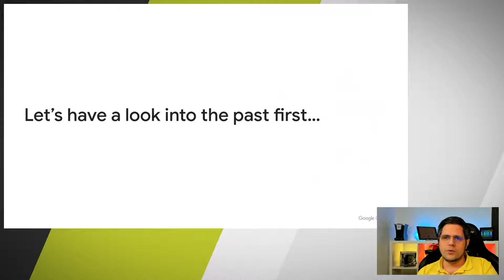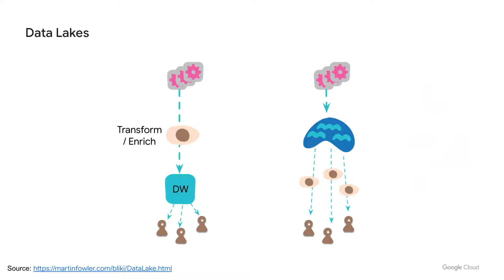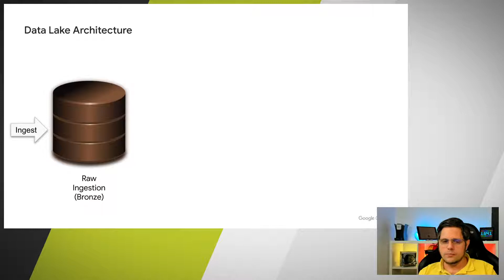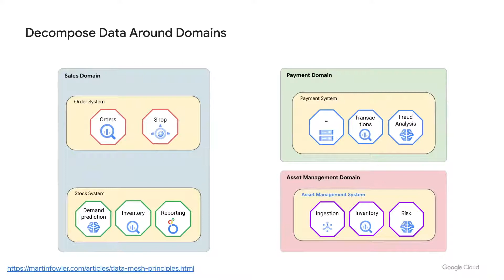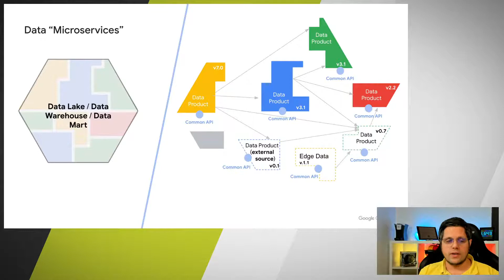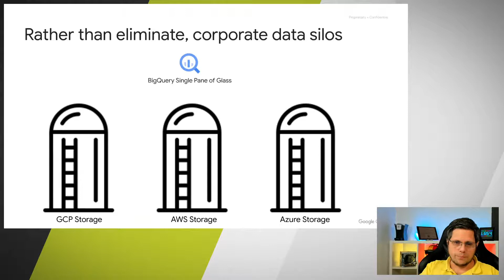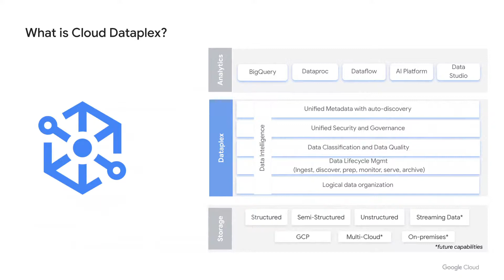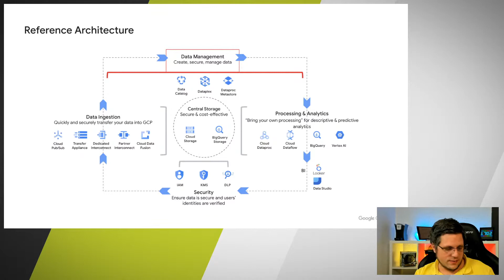GCP-Webinar: Data Mesh in der Google Cloud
Wo viele Daten in Unternehmen entstehen, müssen Informationen mit neuen Methoden in Wissen verwandelt werden. Data Mesh ist eine moderne, verteilte Architektur für das Data Analytics Management at scale. Es strukturiert die Daten in Data Lakes. Data Mesh ermöglicht Endnutzern den Zugriff und das gezielte Abfragen von Daten aus sehr großen, dezentral verteilten Datenmengen.

0:00 Einleitung
2:31 Traditional Data Warehousing
6:38 Data Lakes
10:27 Data Lake Architecture
13:39 Decompose Data Around Domains
15:13 Serve Data as a Product
18:17 Data Microservices
21:27 Data Classification and Access Controls
23:02 Rather than eliminate, corporate data silos
25:14 The GCP Way - Big Picture
26:32 What is Cloud Dataplex?
29:05 Reference Architecture